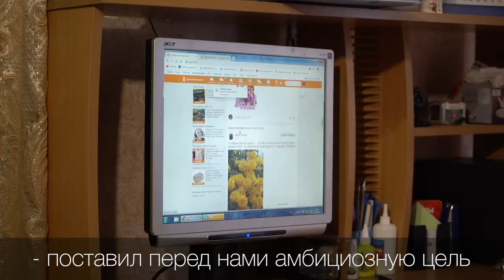В регионе продолжается подключение сельских населенных пунктов к Интернету